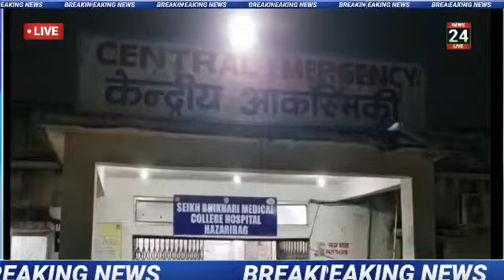अभी अभी की आई बेहद बुरी खबर | पूरे देश में मचा हड़कंप | Breaking News‎@news ‎@News24thinkfirst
ट्रेन का हादसा अभी अभी आई आज की बेहद बुरी खबर आज की बड़ी खबर // Train breaking news#news#hindinews

अभी अभी की आई आज की बहोत बड़ी खबर || Today breaking news | aaj tak news | BBC News | Zee news | NMF News | ABC News
Narendra odi, BBC NEWS HINDI, ABC NEWS, NMF NEWS, BBC NEWS

@bccnews24_7  @FoxNews  @news  @zeenews  @BreakingNewsHindiNewsअभी अभी की आई आज की बेहद बुरी खबर | पूरे देश में मचा हड़कंप | Breaking News‎@news ‎@News24thinkfirst